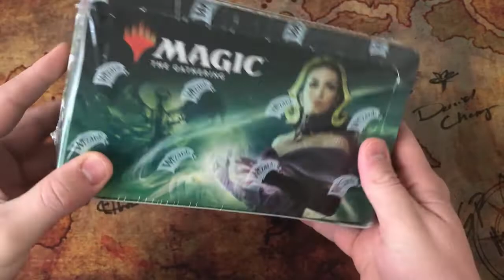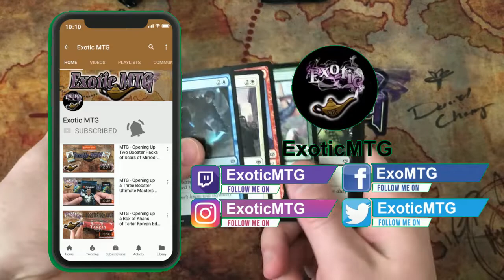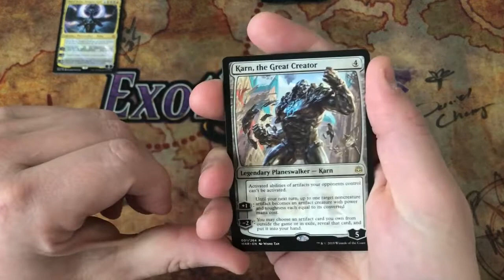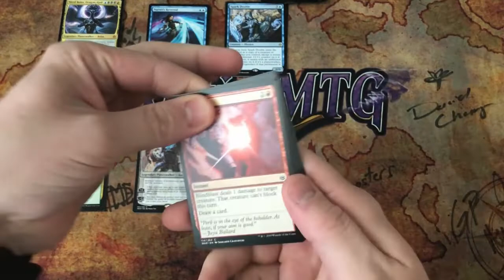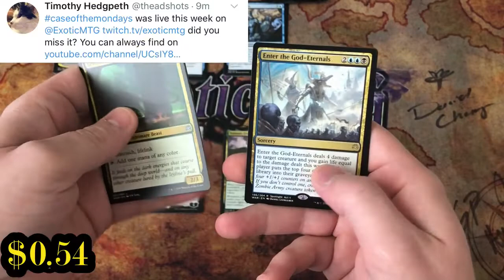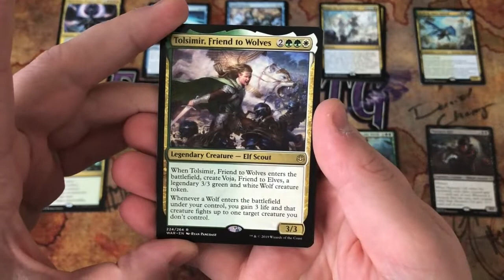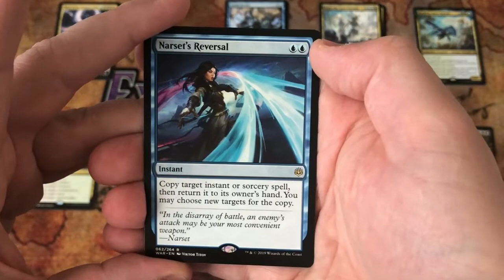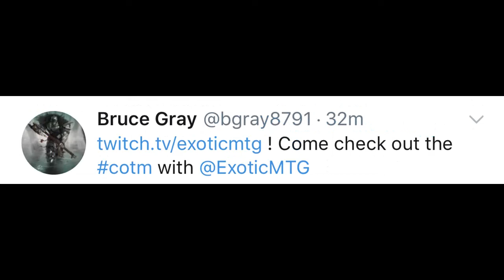MTG - Case Of The Mondays 9 Booster Winners With Amazing Pulls And a Twitter Competition !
It's Monday so that only means one thing, it's Case of the Mondays and 9 lucky winners get a booster pack each !

To participate in the Twitter competition follow the instructions in the video !